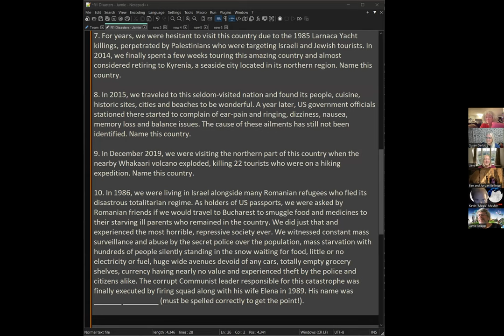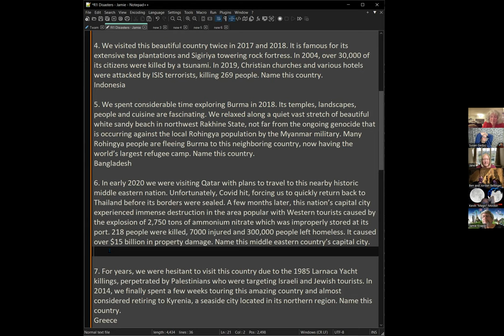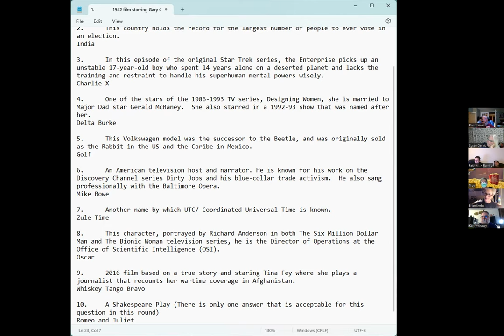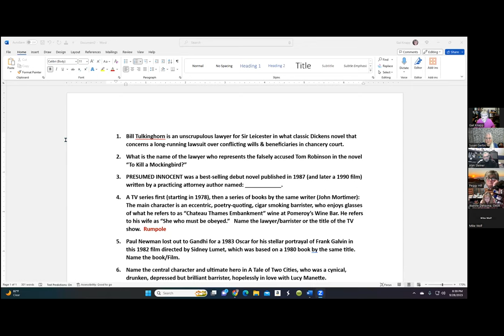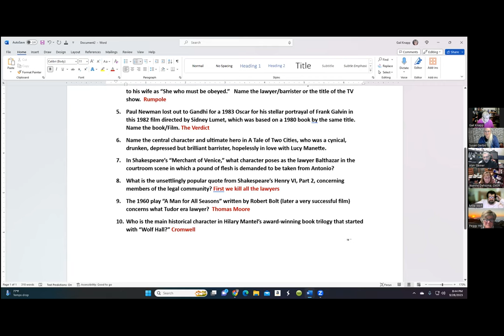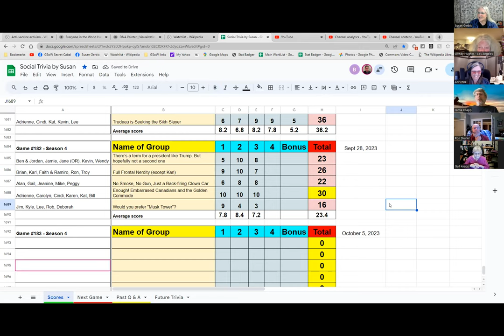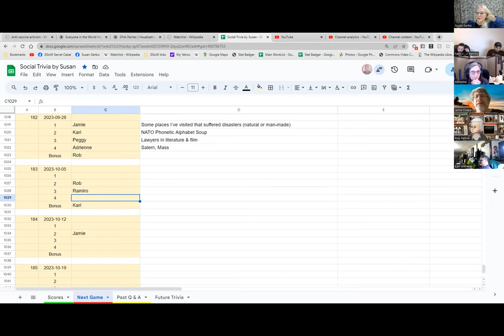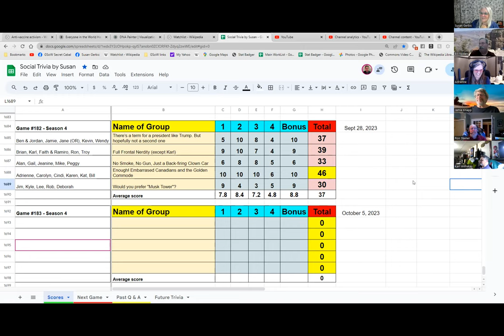Social Trivia by Susan - Sept 28, 2023 - Game #182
Jamie Some places I’ve visited that suffered disasters (natural or man-made)
Karl NATO Phonetic Alphabet Soup
Peggy Lawyers in literature & film
Adrienne Salem, Mass
Rob Brady Bunch